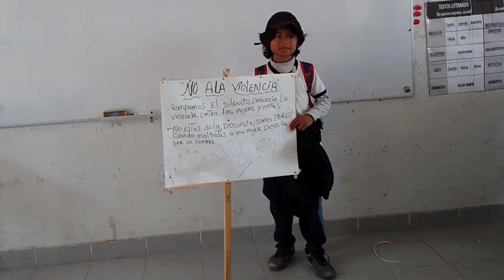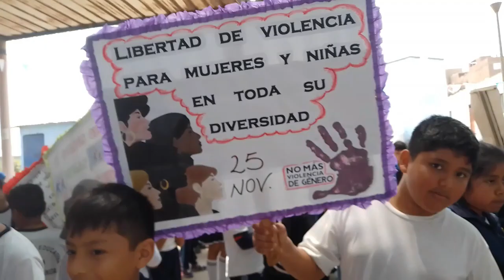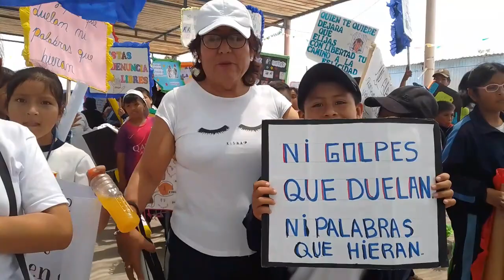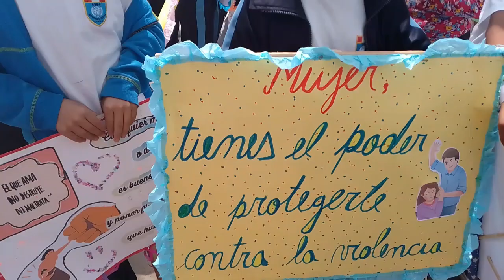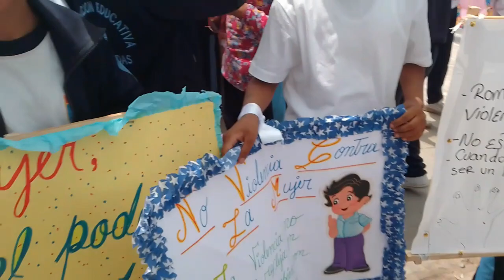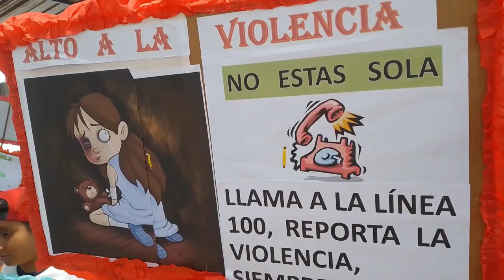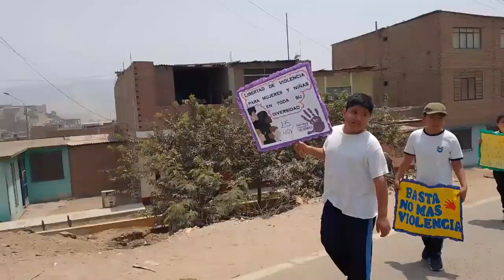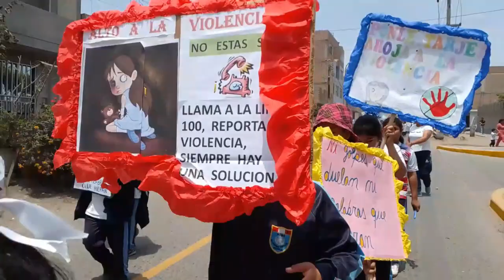B4S6 Marcha contra violencia